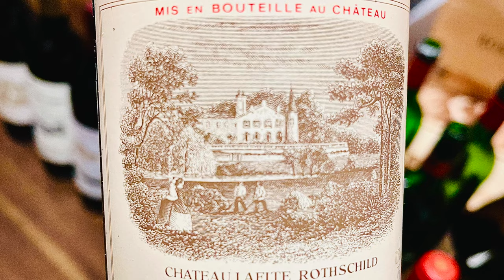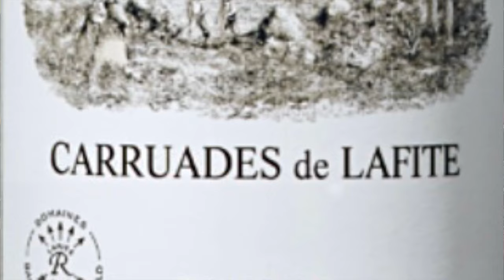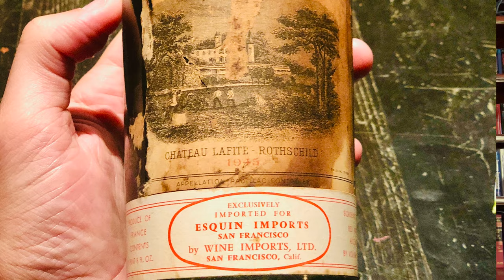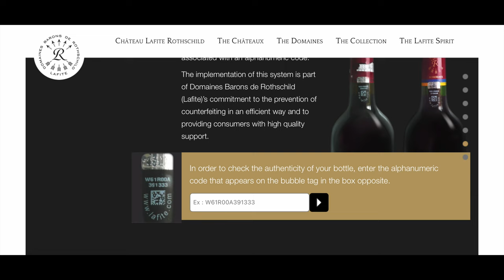Wine Collecting: First Growth Bordeaux - Château Lafite Rothschild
John Jackson DipWSET a/k/a Attorney Somm discusses First Growth Bordeaux winery Chateau Lafite Rothschild in detail, including Chateau Lafite Rothschild wine collecting and wine buying strategies as well as the best vintages for Chateau Lafite Rothschild. Attorney Somm also discusses Chateau Lafite Rothschild's history and identifies all Chateau Lafite's wines or vins, including Carruades de Lafite.